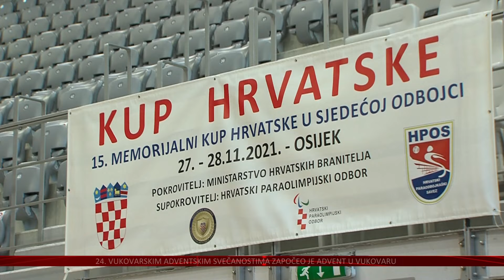ŠIOK HVIDRA opet u borbi za trofeje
Članovi ŠIOK Hvidre, kluba u sjedećoj odbojci ove godine slave jubilej 25 godina postojanja kluba.
Kao kruna sezone bila je organizacija odbojkaškog Kupa Hrvatske kojem je po treći put bio domaćin osječki klub u dvorani Gradski vrt.